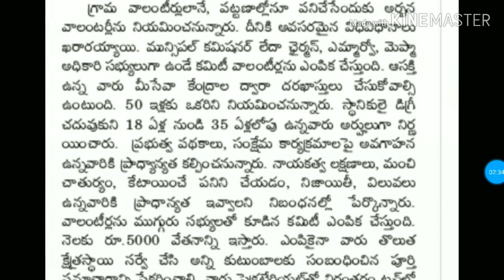Ap grama volunteer latest update|పట్టణ వాలంటీర్ ల విది విధానాలు ఖరారు చేసిన ప్రభుత్వం